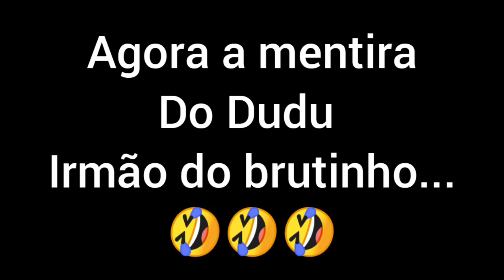TIRINGA VS DUDU IRMÃO DO BRUTINHO | QUEM MENTE MAIS? EP:02